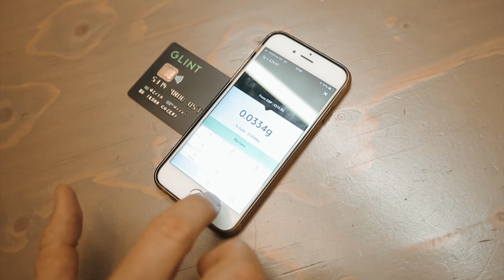Interview with Jason Cozens Part4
About Jason